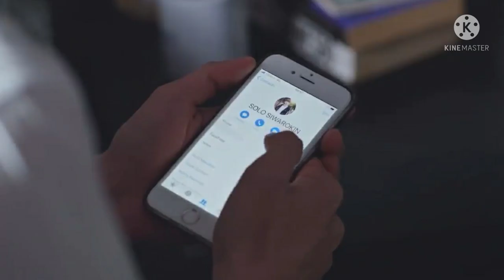Oxygen the series Ep12 Part { 2 } in Hindi |bl hindi explanation |Miss bl queen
Hey friends welcome to my channel 🥰🥰😊🙏so dear friends kaise ho aap log  hope you all are doing fine but I'm not feeling well  I recently came from hospital need your support guys please keep supporting me 🙏🙏🙏 I really appreciate your patience for waiting this video

Series-oxygen the series Ep 12 part 2

see you later take care 😘.